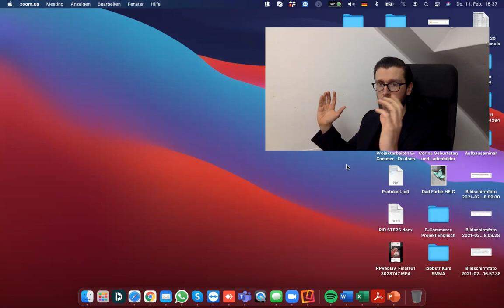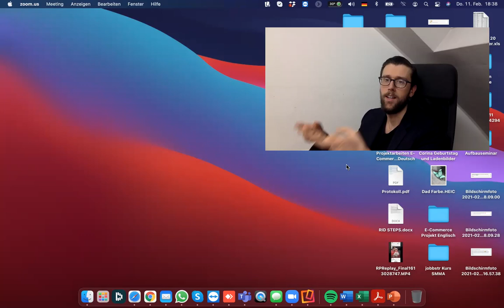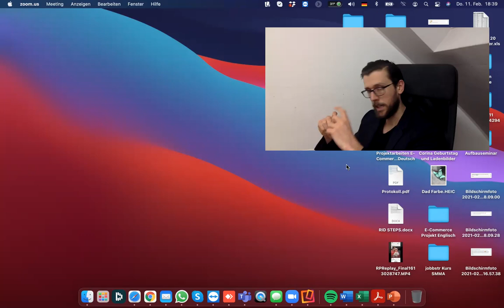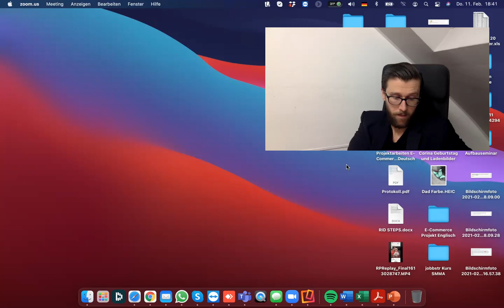Kako Zaraditi Pare Brzo ? Razmisli Jos Jednom!